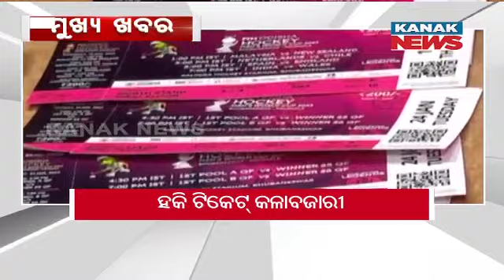3PM Headlines ||| 18th January 2023 ||| Kanak News Digital